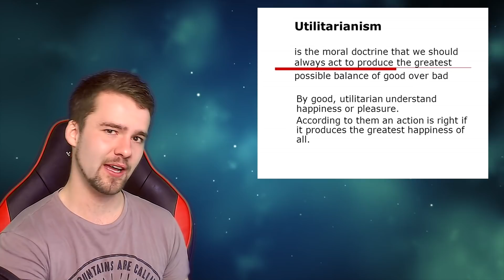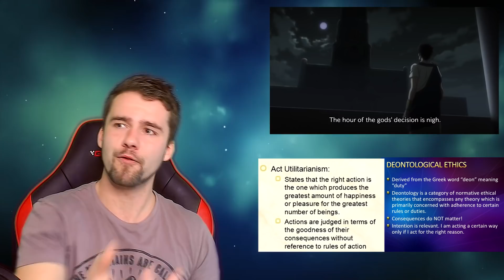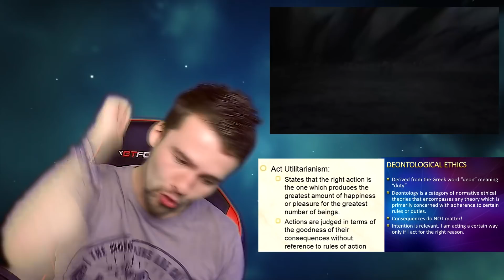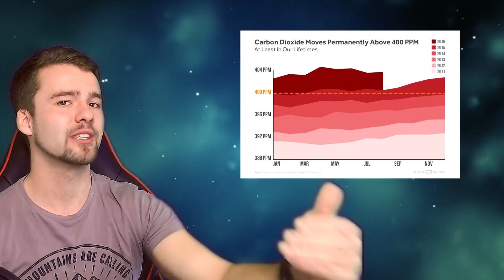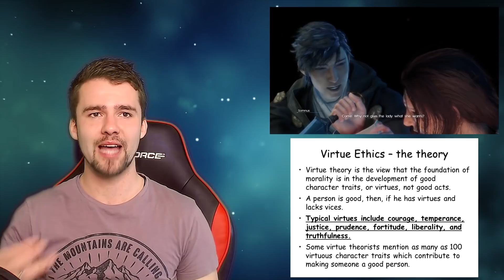The Philosophy Of Final Fantasy XV | How Episode Ardyn Changed Everything!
Final Fantasy XV Episode Ardyn - FINALLY! Time to dive deep into the store and lore that pretty much changed everything. Throughout Final Fantasy the philosophy of villains like Ardyn and moral ethics of heroes like Noctis has been shown in a tonne of ways. But with the ending of episode Ardyn I can say that FFXV managed to take the concept of good, evil and free will up a notch. Going to be huge spoilers for everything Final Fantasy 15 related included end cutscenes & cinematics from eeeeverything. Royal edition, episode Ignis, Prompto etc etc. Really glad Square Enix managed to leave off this decade old journey on a really engaging and thought provoking end :)

Peasantbook! Land of 15k plus Pezzers